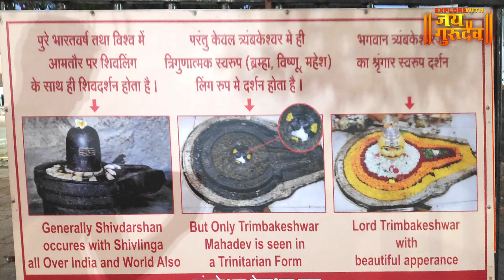12 ज्योतिर्लिंगापैकी एक त्रंबकेश्वर महादेव व निवृत्तीनाथ महाराज समाधी मंदिर | TRAMBAKESHWER TEMPLE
व्हिडिओ नक्की आवडल्यास चायनल सबस्क्राईब केला नसेल तर सबस्क्राईब आणि शेअर करायला विसरू नका, धन्यवाद जय गुरुदेव 🙏explorewithjaigurudev